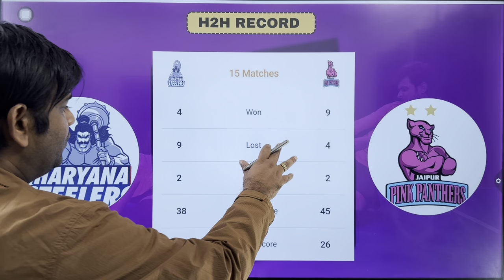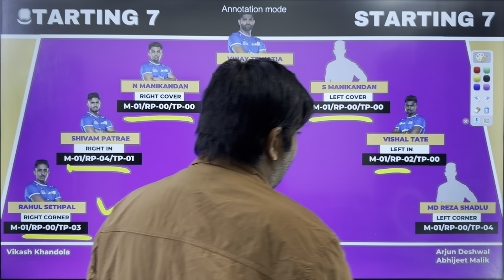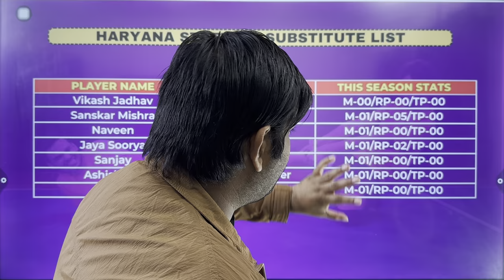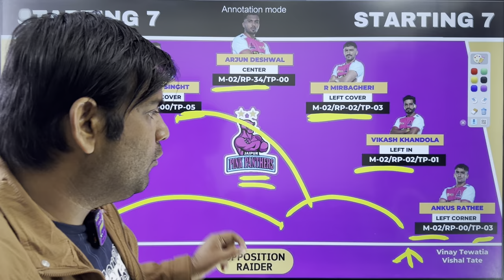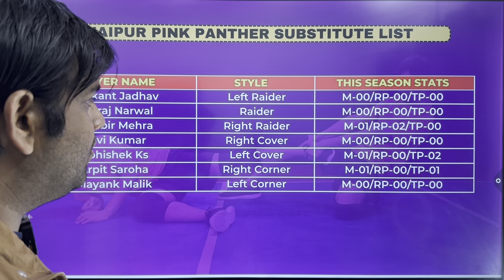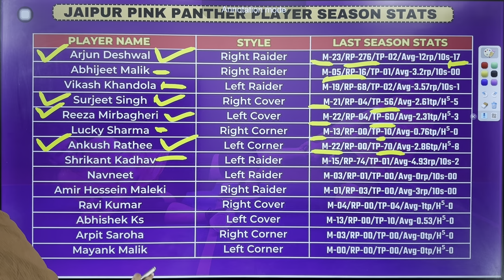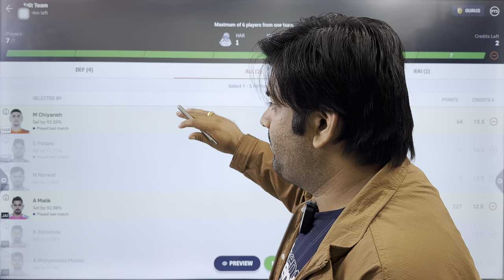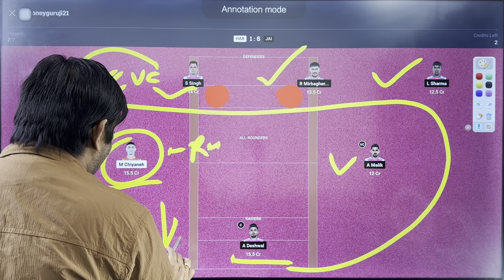har vs jai kabaddi dream11 team prediction, Haryana Steelers vs Jaipur Pink Panthers Dream11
join tele gram

HAR vs JAI Dream11 Prediction
Pro Kabaddi 2023 Fantasy Team
Haryana Steelers vs Jaipur Pink Panthers Dream11
Fantasy Kabaddi Tips

These hashtags can help incr
PKL 2023 Fantasy Picks
HAR vs JAI Playing 7
Kabaddi Captain and Vice-Captain Picks
Top Defenders and Raiders in PKL
Pro Kabaddi Match Prediction
Kabaddi Fantasy League Tips
HAR vs JAI Head-to-Head
Pro Kabaddi League Season 10
Jaipur Pink Panthers Playing 7
Haryana Steelers Key Players
PKL Dream11 Winning Strategies
Fantasy Sports Team Selection
Best Kabaddi Fantasy Picks
Pro Kabaddi Live Updates
HAR vs JAI Match Preview